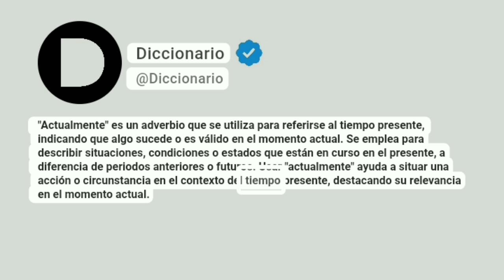Actualmente Significado En Español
"Actualmente" es un adverbio que se utiliza para referirse al tiempo presente, indicando que algo sucede o es válido en el momento actual. Se emplea para describir situaciones, condiciones o estados que están en curso en el presente, a diferencia de periodos anteriores o futuros. Usar "actualmente" ayuda a situar una acción o circunstancia en el contexto del tiempo presente, destacando su relevancia en el momento actual.